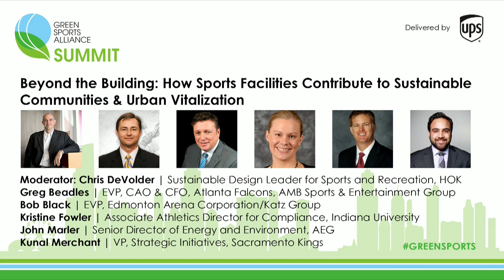2015 Summit | Beyond the Building: How Sports Facilities Contribute to Sustainable Communities...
Green Sports Alliance 2015 Summit
Beyond the Building:  How Sports Facilities Contribute to Sustainable Communities & Urban Vitalization

New sports venue projects provide a unique opportunity for far-reaching impact, from the individual fan to the surrounding community.

Join leaders from across the industry as they highlight historic perspectives and emerging trends in sports facility design and discuss how sports venues can spur sustainable communities and urban vitalization. From San Francisco and Las Vegas to Bloomington, IN, Atlanta and Edmonton, perspectives on this panel will showcase how sports facilities have the ability to reshape communities beyond the building with no limit on potential for positive impact.

Moderator: Chris DeVolder | Sustainable Design Leader for Sports and Recreation, HOK

Greg Beadles | EVP, CAO & CFO, Atlanta Falcons, AMB Sports & Entertainment Group

Bob Black | EVP, Edmonton Arena Corporation/Katz Group

Kristine Fowler | Associate Athletics Director for Compliance, Indiana University

John Marler | Senior Director of Energy and Environment, AEG

Kunal Merchant | VP, Strategic Initiatives, Sacramento Kings